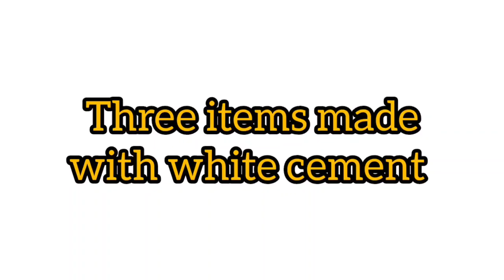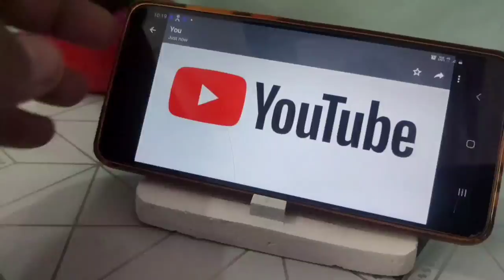Diy Home Showpieces making || White Cement Craft Ideas for home making and decoration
Cement craft for home decor
Unique two horses showpiece, flower pot and mobile stand. Gift item showpiece making at home

00:00 Introduction
00:10 white cement flower pot
02:20 white cement mobile stand
04:41 white cement two horse kala ghoda lal ghoda

Materials
1- white cement
2- Thermocol
3- Acrylic colors
4- color brush
5- white transparent tape
6- plastic pot
7- cutter
8- plastic mobile stand
9- feviquick

How to mack flower pot making
room decor
best out of West
Room decorating
Easy Flower vase making at home
wall hanging
fabrica colour using
best out of West ideas
How To Make Cement Pots | Simple & Easy DIY Flower Pot Designs
flower vase
flower pot
home decor
 decorative showpiece
Cement craft
 paper flower vase
pottery
 paper craft
 pottery making
ceramic flower vase making
 corner flower vase
homemade flower vase making
cement pottery
White Cement craft
white cement flower pot
घर पर गमले कैसे बनाये
सफेद सीमेंट से घर कैसे सजाये
सीमेंट से घर सजाने का सामान कैसे बनाये
मकान डेकोरेशन
रुम डेकोरेशन
सफेद सीमेंट के कलाकार